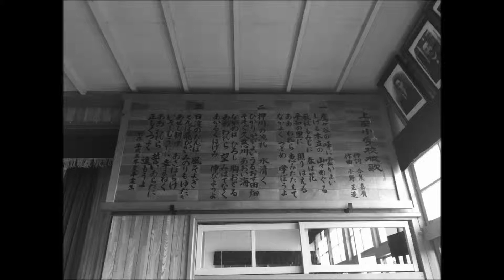旧上岡小学校校歌（森のシンガーソングライター弾き語り）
日本中の森を旅するシンガーソングライター、山田証のチャンネルです。

旅の途中、ちょっとした景色でもどんどんアップしていくよ。

このチャンネルではその他、食べられる野草や、森の中の音楽動画などアップしていきます。

茨城県久慈郡大子町の人気スポット「旧上岡小学校」で歌わせていただきました！

旧上岡小学校は、その昔ながらの雰囲気の校舎が、様々なドラマなどに使われていて、大子町の観光スポットとなっています。

今回特別に許可をいただき、「旧上岡小学校校歌」を森のシンガーソングライター証のギター弾き語りで歌わせていただきました！